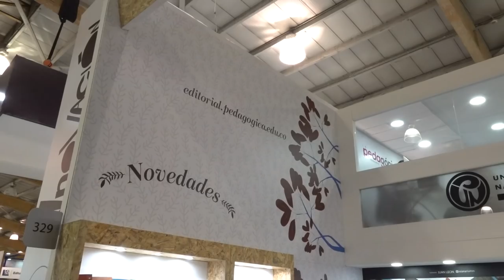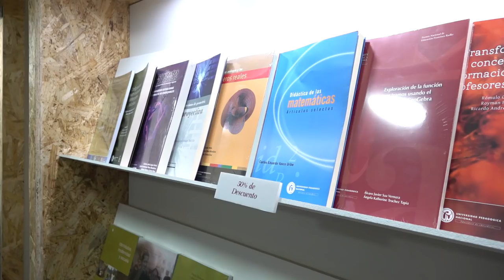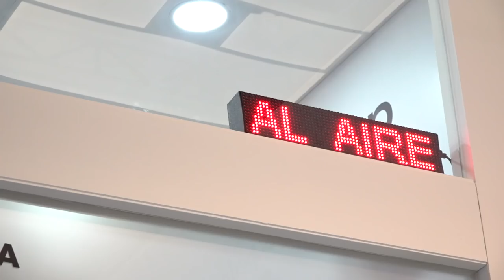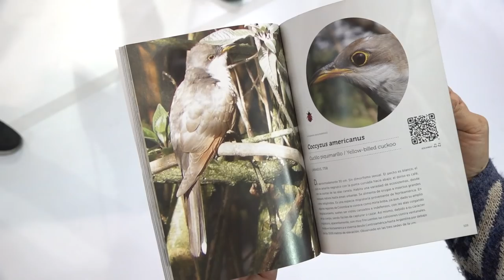UPN en Filbo 2019